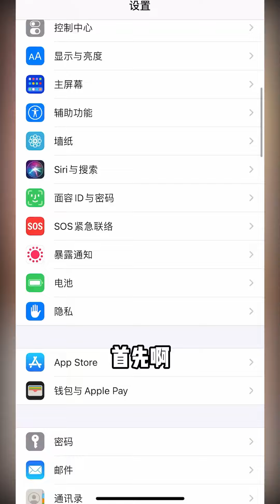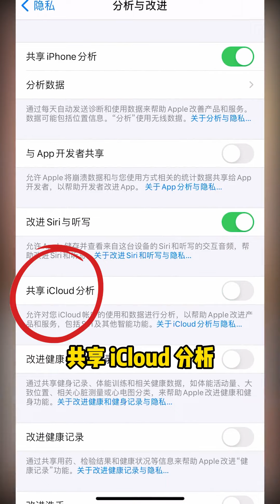【爱化妆的栗子】你的隐私全都被人看光了！！！一定要把手机里的这些设置都关掉，不然你都不知道有多少双眼睛在盯着你！手机技巧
抖音快手小红书 + 搞笑 + 抖音合集 | 爱化妆的栗子：你的隐私全都被人看光了！！！一定要把手机里的这些设置都关掉，不然你都不知道有多少双眼睛在盯着你！手机技巧